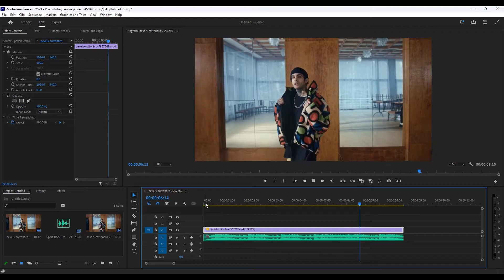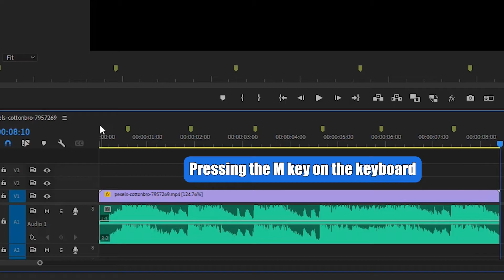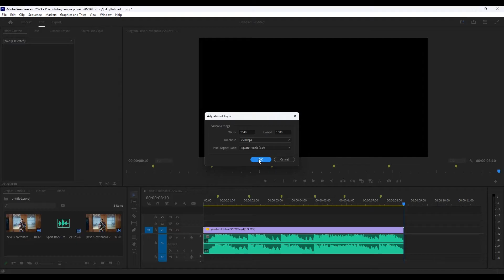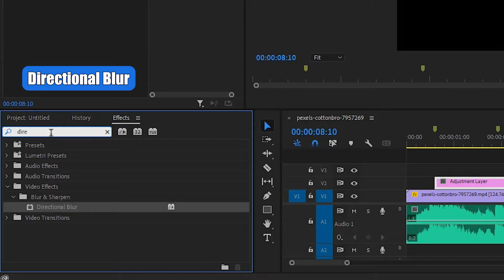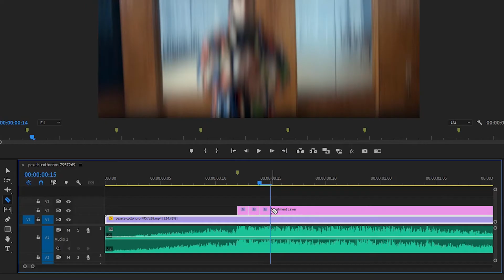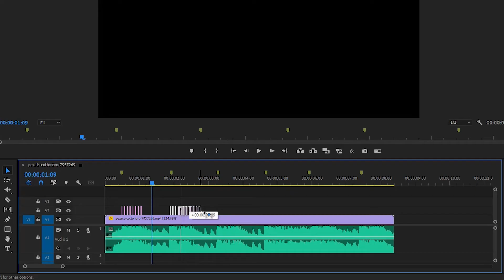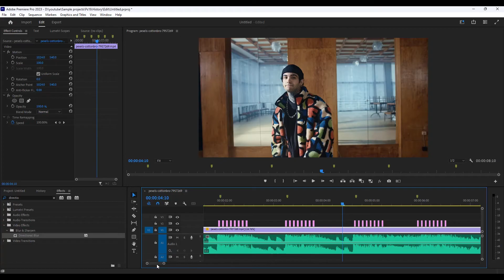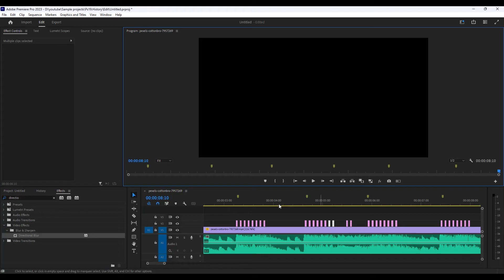✅ آموزش پریمیر : افکت لرزش یا Bass Shake روی موزیک ویدیو 😎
تو این ویدیو یکی از افکت های معروفی که تو موزیک ویدیو ها ازش زیاد استفاده میشه رو باهم یاد می گیریم و می تونید به سلیقه خودتون تو پریمیر تو پروژه هاتون ازش استفاده کنید .
حتما ویدیو رو تا آخر ببینید تا مراحلش رو متوجه بشیدو از این افکت خیلی جذاب می تونید  استفاده کنید و پروژتون و خیلی جذابتر کنید 😍👌🏻
درست کردن این افکت خیلی مورد خاصی نداره و درست کردنش خیلی ساده هست . فقط مراحلی که گفتم و با دقت با من انجام بدید تا این افکت جذاب و به راحتی درست کنید و کلی کلاس کارتون و بالا ببرید 👌🏻🤌🏻❤️

خیلی مخلصم ❤️

⏱️تقسیم بندی زمان ویدیو :
00:00 - شروع ویدیو
01:06 -  شروع کار آموزش ایجاد افکت لرزش یا Bass Shake روی موزیک ویدیو  در پریمیر
01:59 - مارک کردن ویدیو بر اساس بیت های موزیک در پریمیر
02:30 -  ایجاد Adjustment Layer  در پریمیر
02:56 - ایجاد افکت Directional Blur روی Adjustment Layer و تنظیمات آن
03:42 - برش زدن به صورت تک فریم لایه ی Adjustment
04:52 - کپی کردن قسمت های افکت روی نشانگرهای دیگر تایم لاین
07:26 - صحبت های پایانی